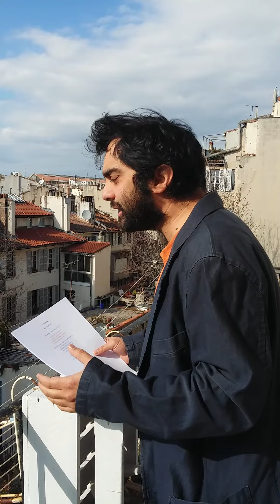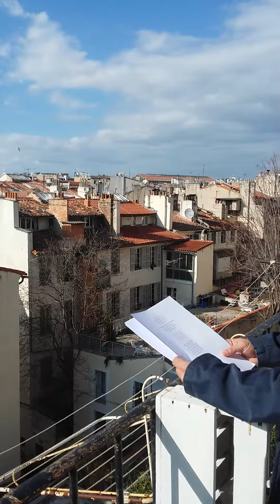J'voudrais pas crever, Boris Vian - Poème au balcon